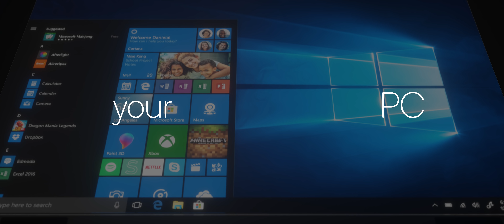The Samsung Galaxy Book2 with Snapdragon 850 is a mobile productivity powerhouse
The Qualcomm-powered Samsung Galaxy Book2 delivers an Always On, Always Connected experience.